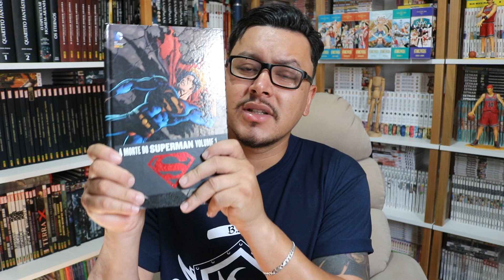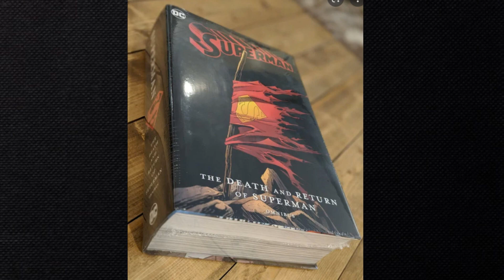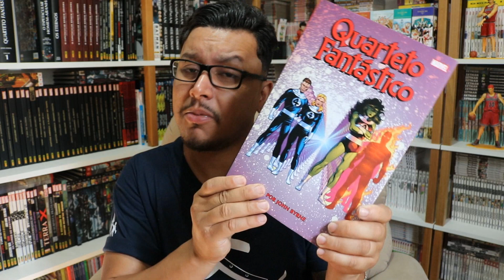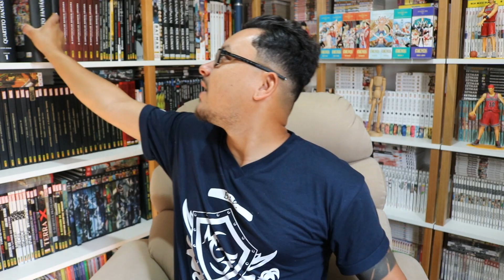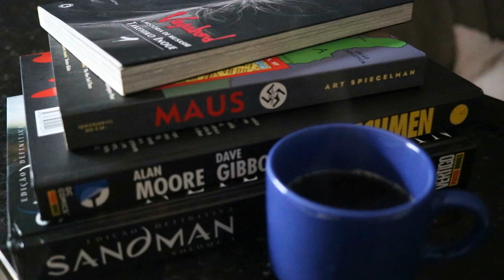MAIS INFORMAÇÕES SOBRE O [OMNIBUS] R$600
O RETORNO DE HUNTER X HUNTER
SUPERMAN 600 REAIS

As melhores estantes para sua COLEÇÃO de MangáS e HQS.